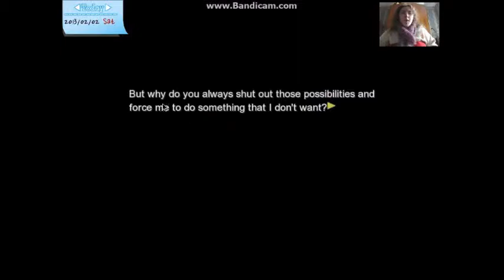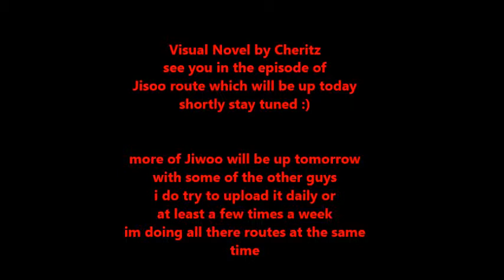Dandelion Wishes Brought To You (Jisoo Route Part 11) episode 19 mam comes to visit